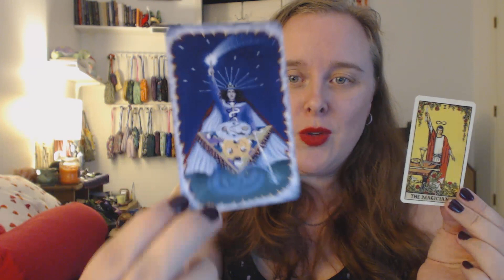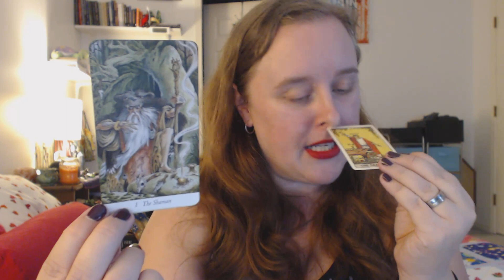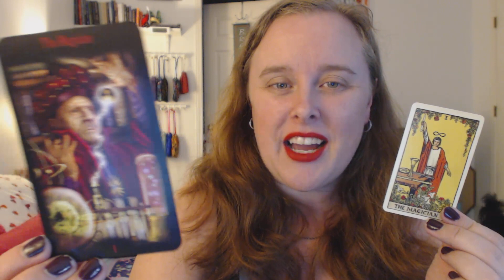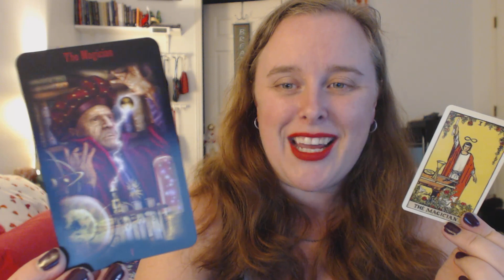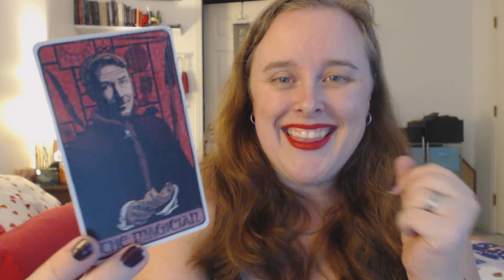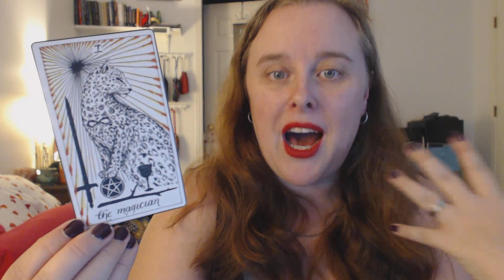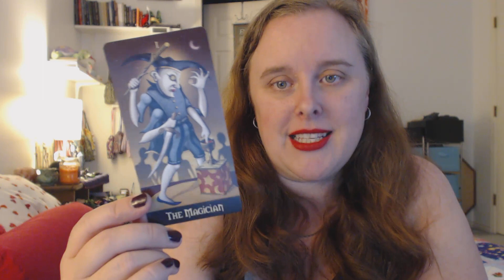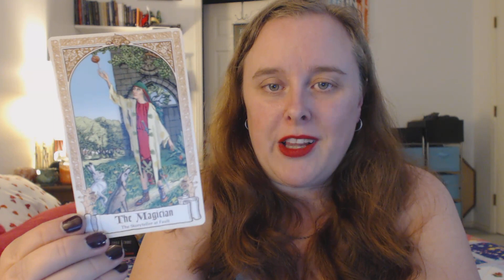The Major Arcana | The Magician | Tarot Memoirs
🌳 UP TO DATE LINKS CAN BE FOUND AT MY LINK TREE:
🌟 In my Tarot Memoirs series, I explore the archetypes of the Tarot and relate them to my personal life experiences. In each video, we'll look at some images of the card from different decks, I'll share some thoughts on that card's meaning and then I will share experiences I've had that I correlate with that card's energy.

Do you have a Magician experience to share? If you'd like to participate in this journey with me, share your video - using the hashtag TarotMemoirs!

Books Referenced:
Kitchen Table Tarot
Holistic Tarot
78 Degrees of Wisdom

🛒 All the deck bags and reading cloths I feature on this channel are made by my wife Peggy! Visit her Etsy Shop, Sparx Creations to buy your very own peggybag or reading cloth

🛒 If you'd like to book a Supportive Tarot Reading, you can do that